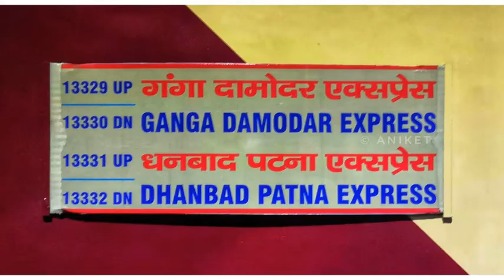13331/Dhanbad - Patna InterCity Express | धनबाद - पटना इंटरसिटी एक्सप्रेस | PATNA ON MY WHEEL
13331/Dhanbad - Patna InterCity Express
     धनबाद - पटना इंटरसिटी एक्सप्रेस
The Shortest Route between DHN and PNBE is 78 km (21%) shorter.
Max Permissible Speed: 110 km/hr
Departs @ 08:10
Dhanbad Junction/DHN
Platform# 4
Arrives @ 18:30
PNBE/Patna Jn
Platform# 9
Type: Mail/Express
Rake Zone: ECR/East Central

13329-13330 Patna Dhanbad Ganga Damodar Express